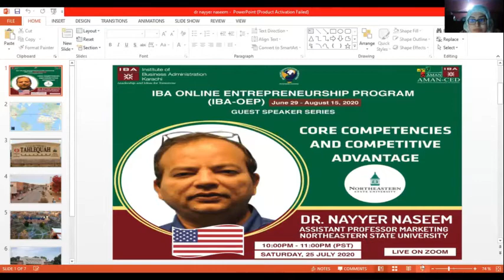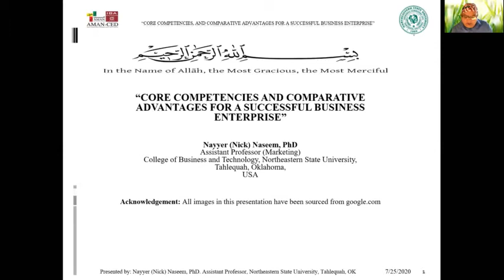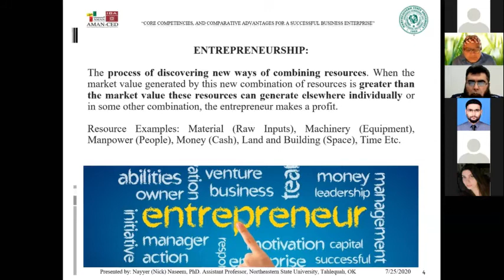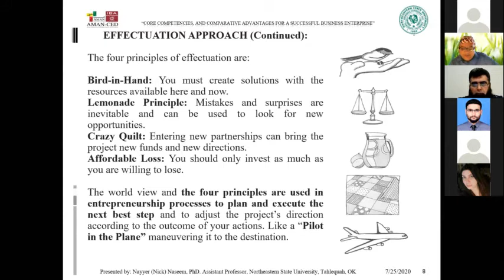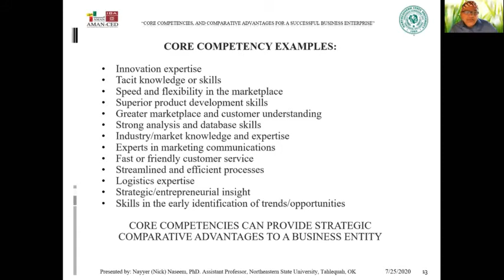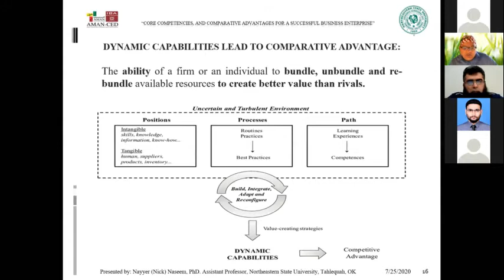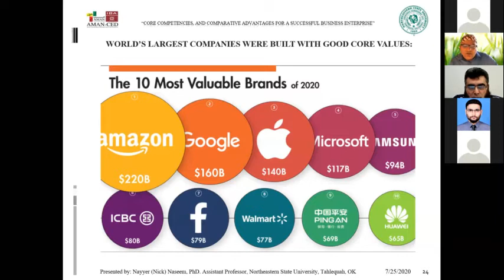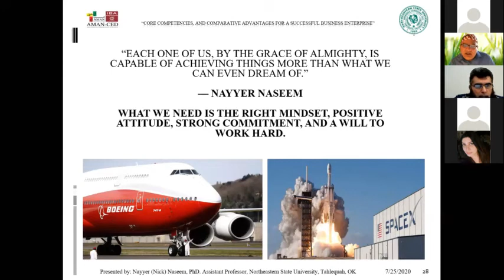Session on Core Competencies and Competitive Advantage by Dr. Nayyer Naseem